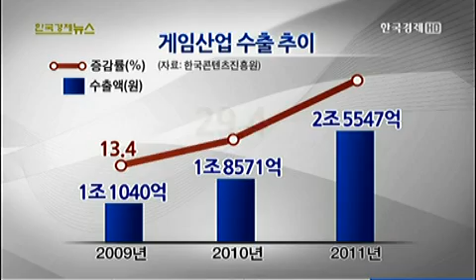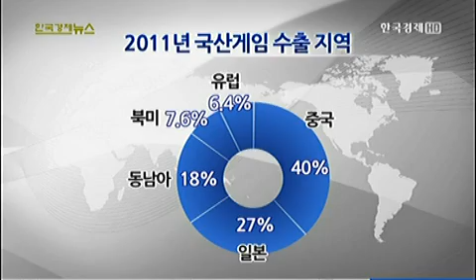게임, 문화콘텐츠 중심으로 `우뚝`